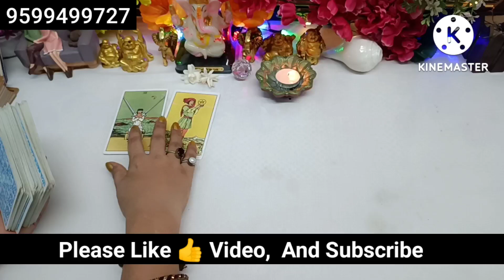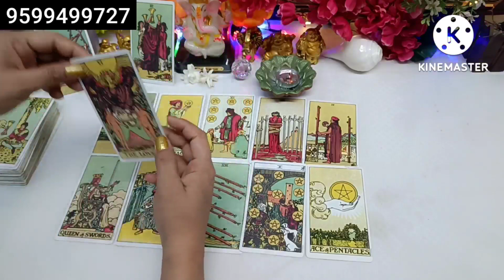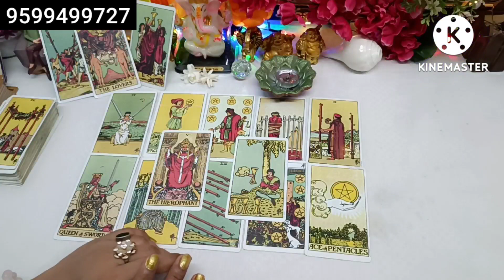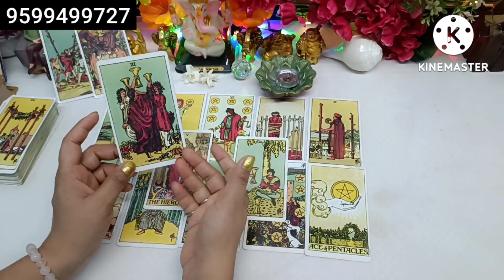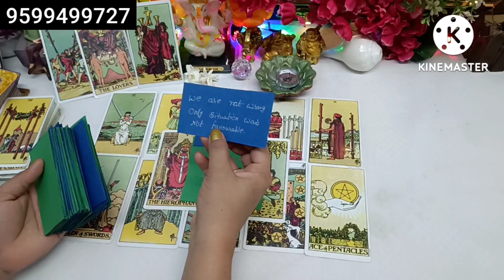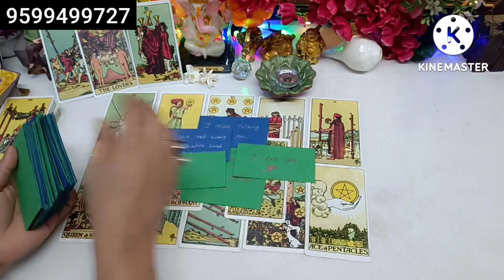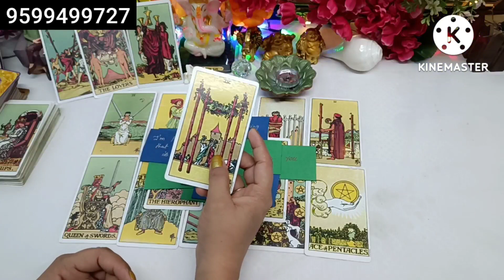💔Third Party Conection Update🤷 Tarot Card Reading Hindi ❤️Love Tarot Reading🏵️Timeless Tarot Reading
Hi

My lovely Viewers. This is a new Tarot card reading, On the Topic Third party Connection.
In which you will be able to know all about Of this upcoming Effects in your 🔮Fortune 🔮, How will be Your Life after marriage .etc.